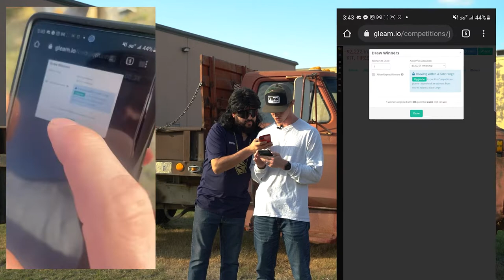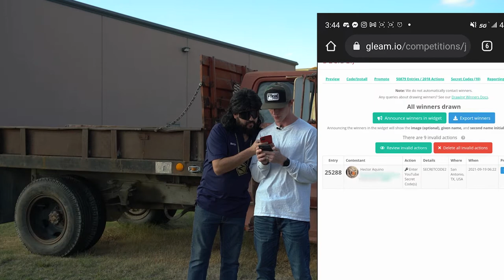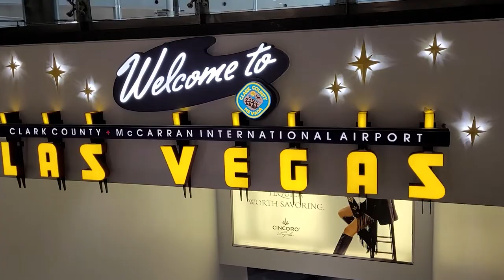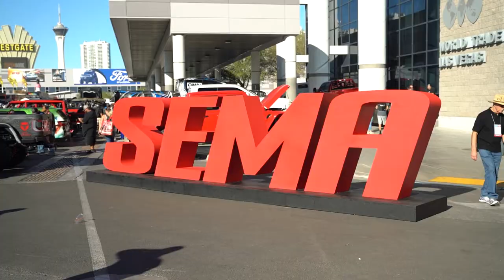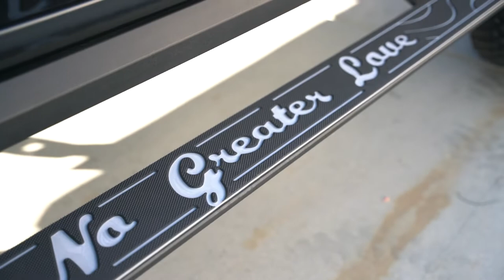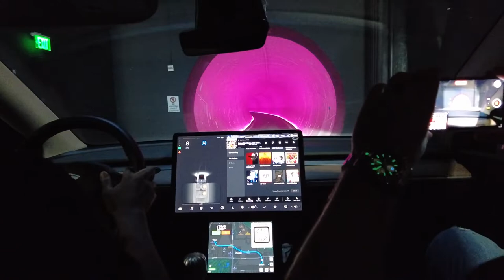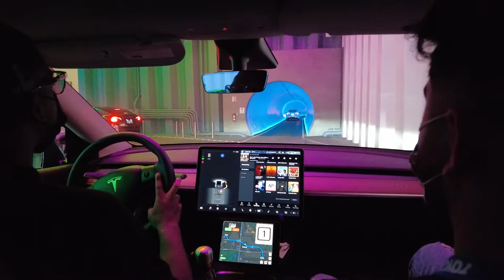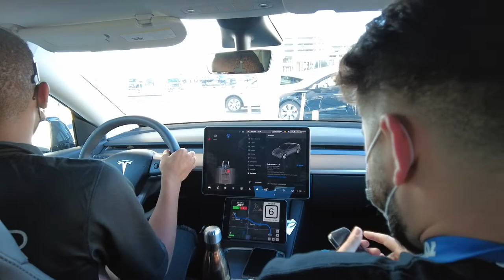Some of SEMA 2021s craziest lifted trucks/Elons Alien Tunnel Secrets/ $2222Giveaway Winner Announced